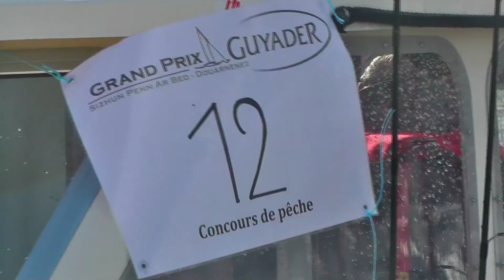Dimanche 11 Mai - Dernier jour du Grand Prix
Concours de pêche, courses de Paddle, de pirogue et de kayak ont conclu cette 15ème édition du Grand Prix Guyader